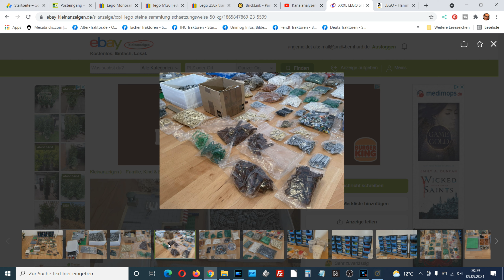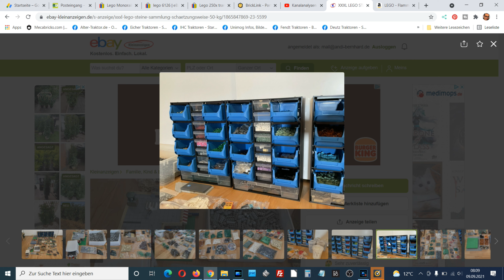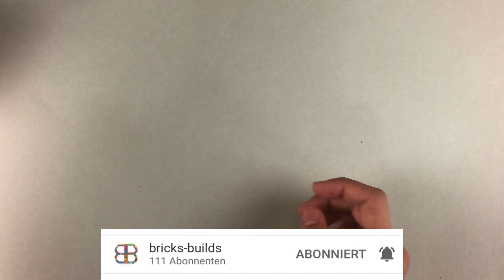Lego Pizzeria von Moc Builder - Review seiner Teile - Erweiterung unserer Legostadt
Im heutigen Video zeigen wir, wie der Kontakt zu moc builder entstanden ist, wie wir dann die Lego-Teile bei im abgeholt und danach bei uns gesichtet haben. Außerdem war ein tolles modular building moc (eine Lego Pizzeria) mit dabei, welche wir auch gerne zeigen. Darüber hinaus haben wir nun begonnen, die Teile in unsere Train World bzw. Lego Stadt einzubauen. Viel Spaß!

Wir auf discord:
0:00​ - Intro
0:05 - Inhalt
0:35 - Teile moc builder
3:02 - Die Pizzeria
4:41 - weitere Teile
7:15 - Vorschau
8:00 - Outro